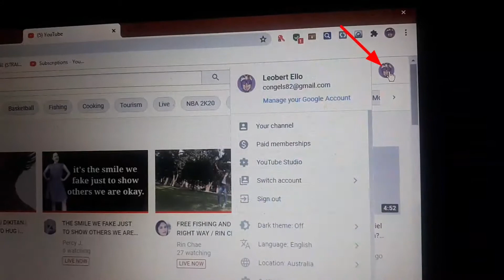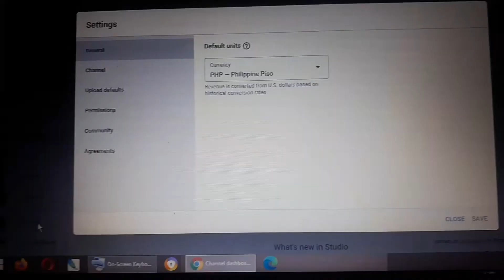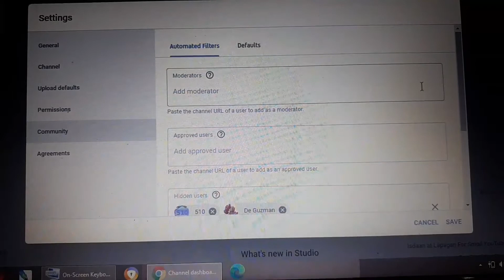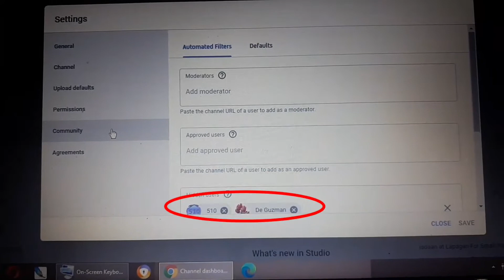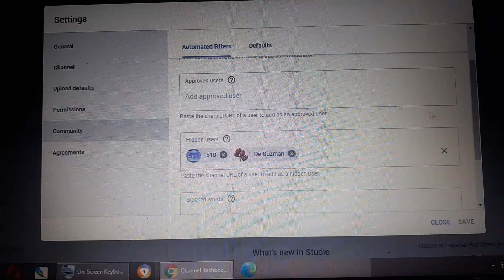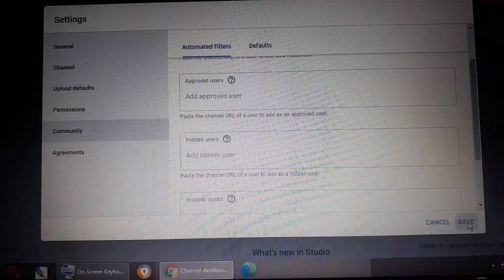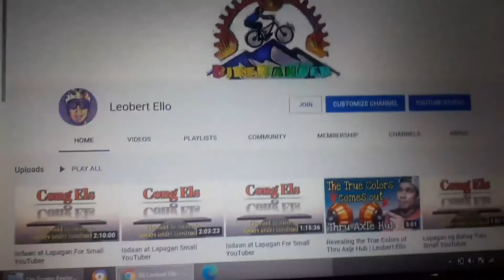Paano Tanggalin ang Moderator || How to REMOVE MODERATOR on your YouTube Channel || Leobert Ello